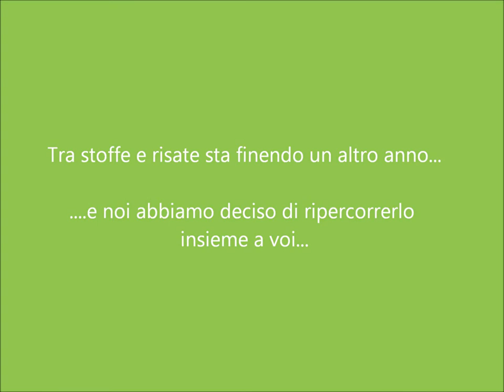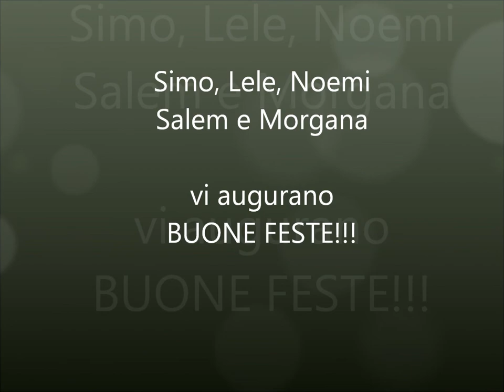Buon Natale da Dire Fare Quiltare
Ecco un video di auguri da parte di tutti noi di Dire Fare Quiltare!